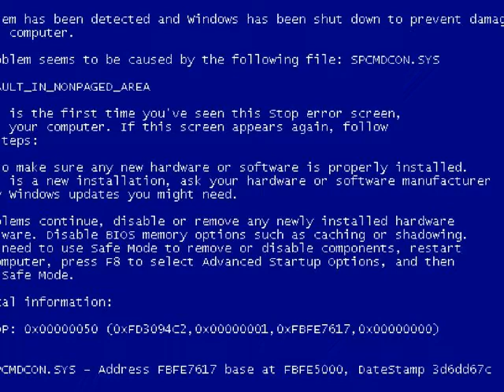Super Mario 64 - B3313 V0.9 - A játék összeomlása 5.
A számítógép összeomlása és a kékhalál megjelenése.